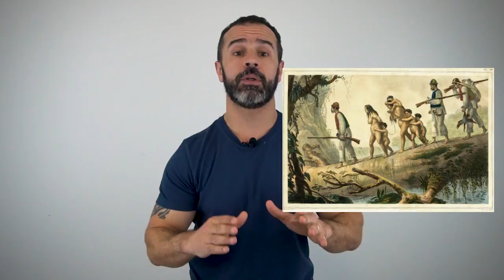ENTRADAS E BANDEIRAS